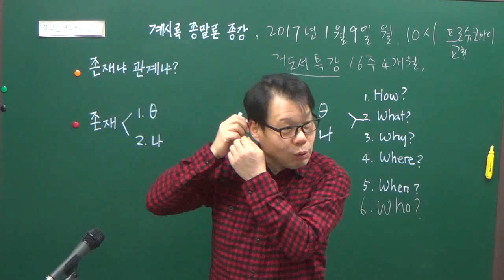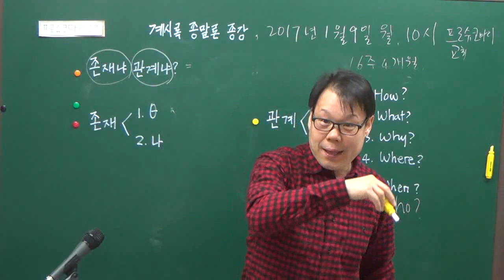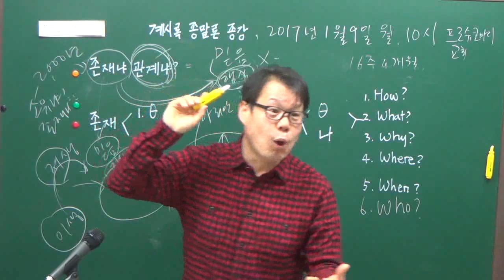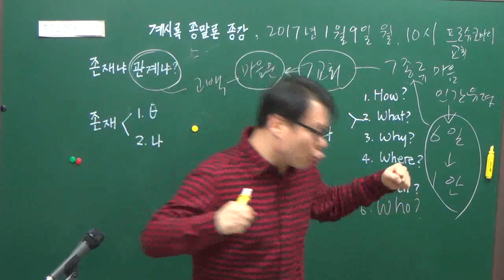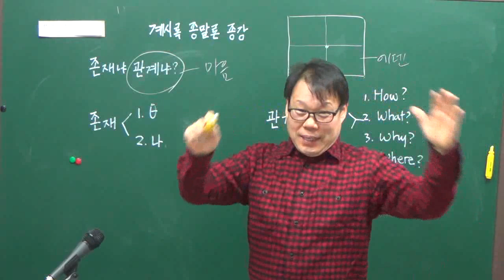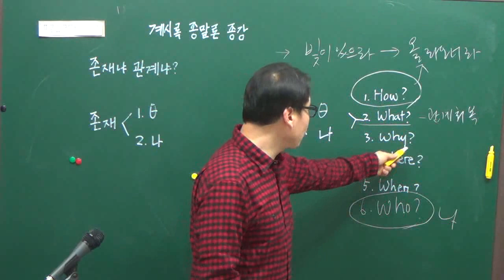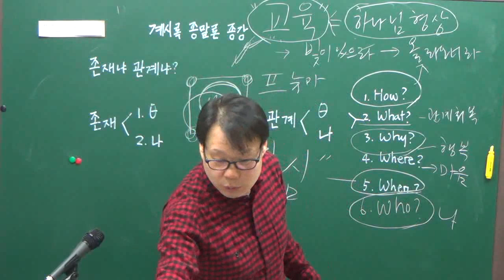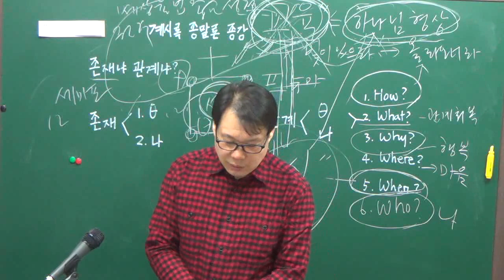프로슈코마이교회 계시록종말론 19강 "요한계시록 마지막 총정리"(20161211)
프로슈코마이교회 정성필목사

프로슈코마이 나눔 밴드 (그예사랑밴드, 초청통해 가입)

예배 참여와 성경공부는 누구나 참석 가능합니다.

■ 주일예배 | 매주일11시ㅡ오후3시 공동식사
■ 월요성경공부 | "계시록 종말론" 매주 월요오전10-12시
      (오늘 12.12로 종강이며, 내년 1.9월요오전10시부터는 전도서 시작)
■ 토요 청년성경공부 | 매주 토요오전10시-12시

ㅡ프로슈코마이교회 섬김이ㅡ

오시는 길
전철 3호선 무악재역 4번출구 한양아파트 상가
교회주소/ 서울 서대문구 통일로25길30 한양아파트상가 209호

ㅡ프로슈코마이교회 온라인 후원 ㅡ
농 협 / 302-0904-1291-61 / 예금주 최영희

-해외 송금시-
수취인 Choi younghee
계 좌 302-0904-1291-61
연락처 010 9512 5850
NACFKRSEXXX